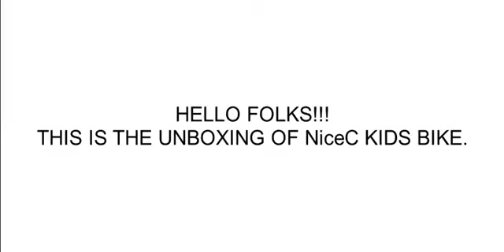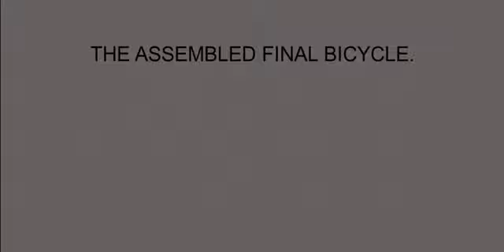Nice C BMX Kids Bike with Dual Disc Brake Perfect for summertimeds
✅ Current Price & More Info (US)